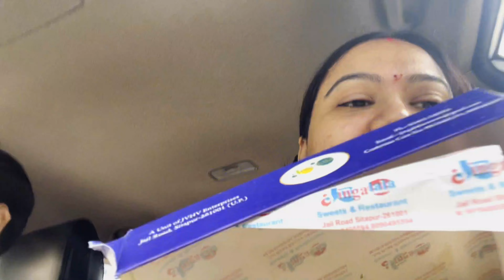Mangalwar ! Aj bank Jane se pahle kiye hanuman ji ke darshan | jai Shree Ram 🙏🙏